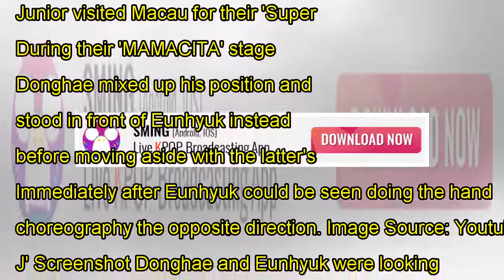Donghae and Eunhyuk Got Their Choreographies Wrong at the Same Time, Here`s How Their Members React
Donghae and Eunhyuk Got Their Choreographies Wrong at the Same Time, Here`s How Their Members Reacted